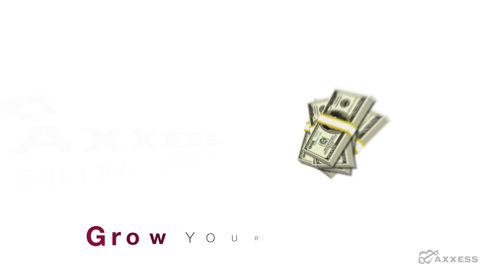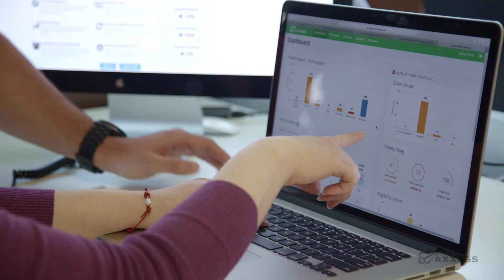Axxess | Home Health Agency Billing Services that Help You Get Paid 33% Faster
We ensure you get paid by Medicare, Medicaid and all commercial payers.